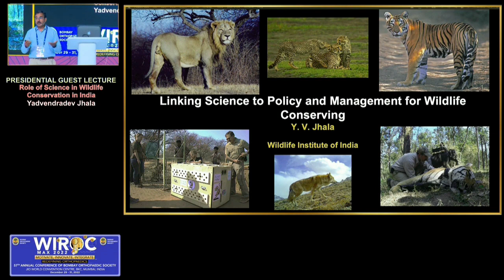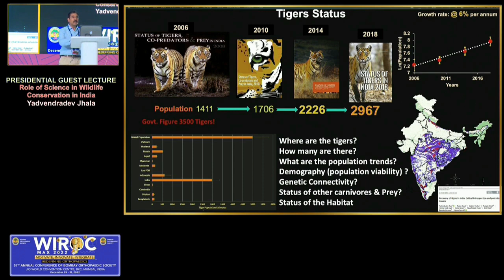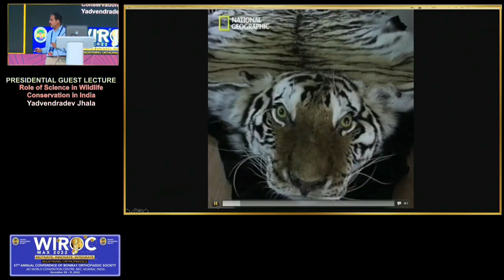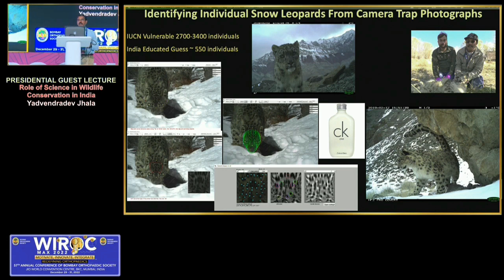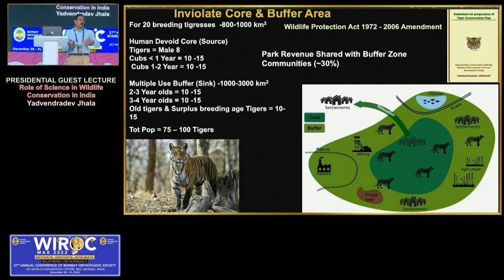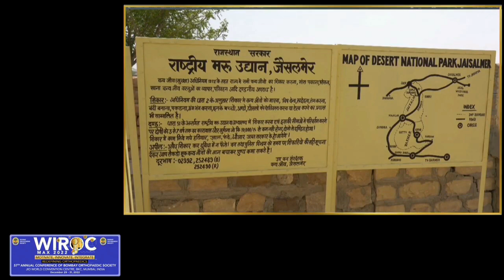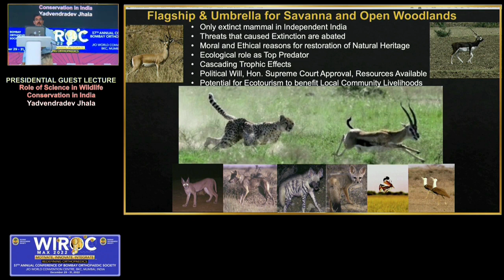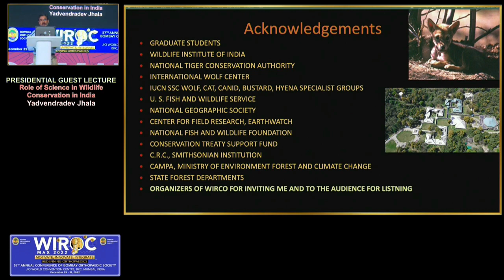Presidental guest lecture 3: Role of Science in Wildlife Conservation in India - Yadvendradev Jhala